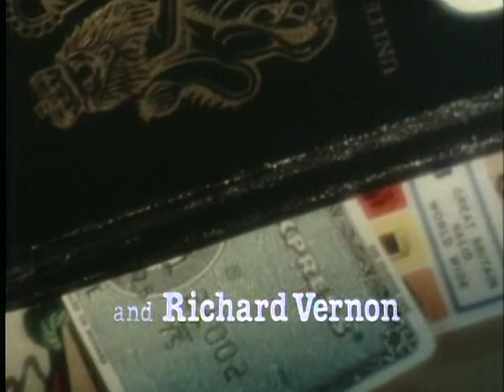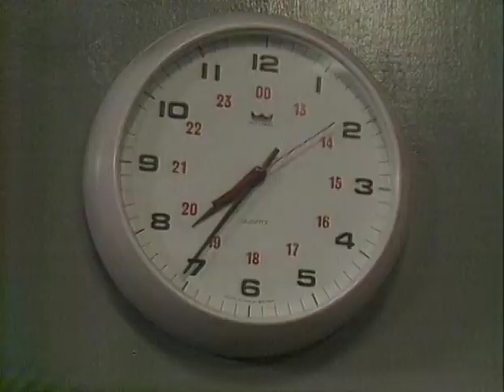The Sandbaggers S02E01 At All Costs 10bit DVDRip x265 budgetbits